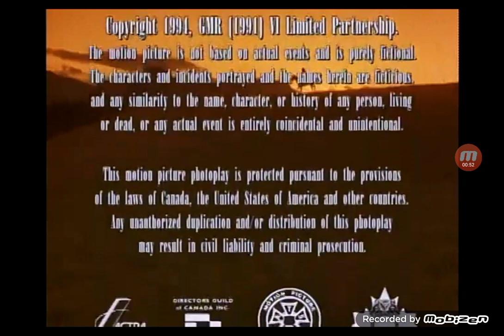Lonesome Dove: The Outlaw Years (1994) Credits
Filmed in Calgary
with Local 212